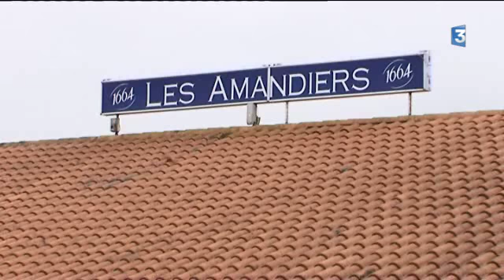4 voitures en feu à Jaunay-Clan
Quatre voitures ont pris feu vers minuit au camping des Amandiers à Jaunay-Clan dans la nuit du 9 au 10 mai 2013. Incendie criminel ou accidentel, les gendarmes ont ouvert une enquête. Ce camping ouvert toute l'année accueille  des salariés dans des petits studios meublés. reportage de Laurence Couvrand et Romek Gasiorowski.